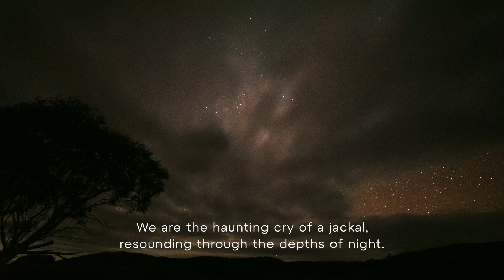We Are Wilderness: Signs of the Wild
This year we are celebrating 40 years of Wilderness. 40 years of giving back. 40 years of creating travel experiences. 40 years of making memories. 40 years of journeys with you...​

Here's to 40 more.